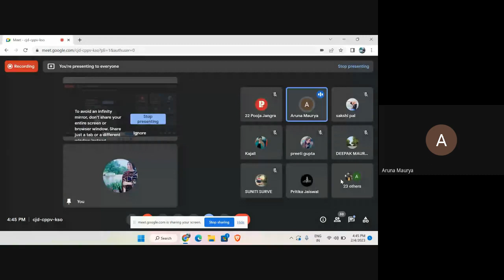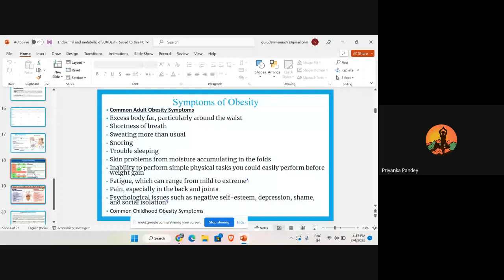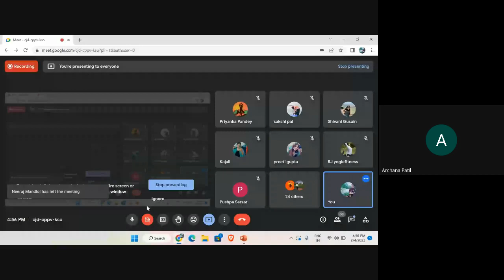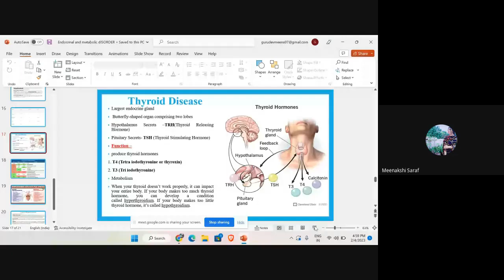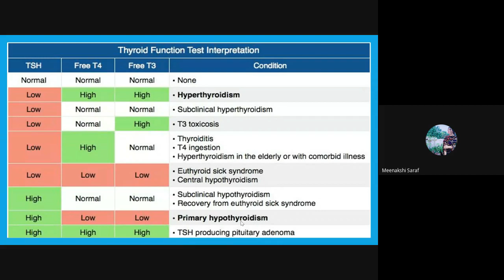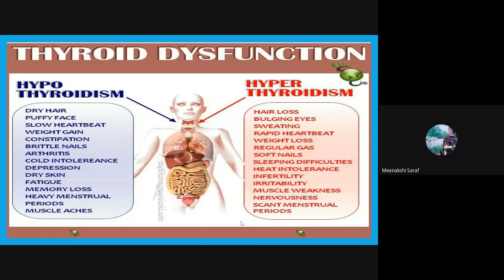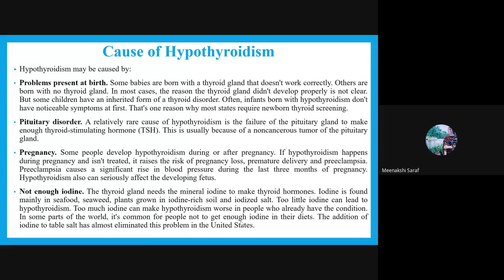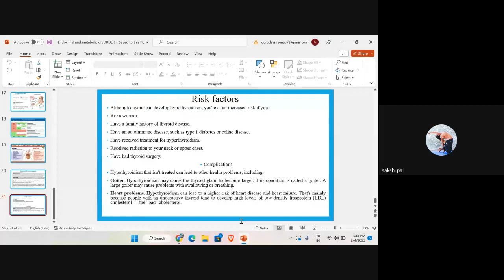UGC NET | Therapy, C-07 | Endocrinal Disorder (Diabetes Mellitus) | MDYA B3 by Ms Meenakshi Saraf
yogic management of metabolism disorder (obesity)and introduction of endocrinal disorder (diabetes mellitus)